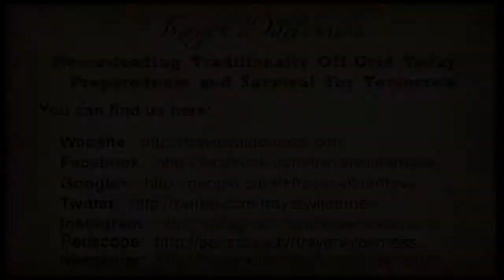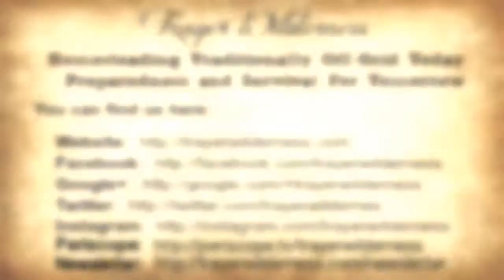Firewood Harvesting On New Year's Day - Tips & Happy New Year Wishes